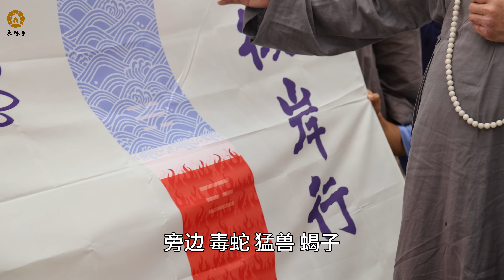大安法師開示「營旗的設計寓意」-2024年彼岸行夏令營【視頻】廬山東林寺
講題：廬山東林寺第二十一屆「彼岸行」夏令營開示「營旗的設計寓意」
主講：大安法師
時間：2024年7月31日
地點：廬山東林寺

慧遠大師《三報論》【視音頻】大安法師 2024年彼岸行夏令營專題開示及現場答疑-廬山東林寺-播放清單：

覺醒彼岸蓮香| 廬山東林寺第二十一屆彼岸行夏令營回顧

附錄：
Day1第一天 開營啦！

開營儀式的授旗環節。
大安大和尚為營友們開示了營旗的設計寓意
「水火二河白道喻」。
勸勉我們信願念佛走上「白道」，
與諸上善人俱會一處，慶快平生。